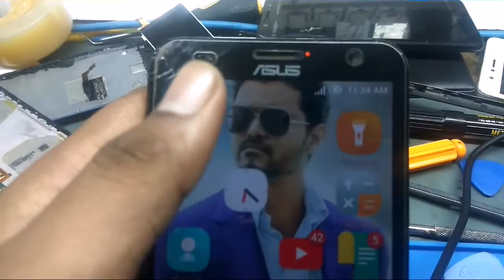Zenfone Laser 2 (Z00LD) No Network Solution By Sam Mobile Tech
In this video I give a solution of Asus Zenfone Laser  2 damaged network cable connector on mother board.